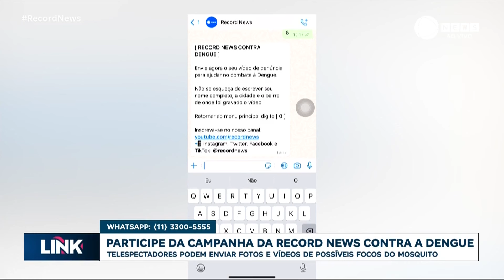Record News contra a dengue: denúncia de hoje vem de Mauá, na Grande SP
A Record News está em campanha contra a dengue. Agora nós abrimos um espaço na nossa programação para você enviar vídeos e fotos de lugares que possam ser foco do mosquito. A denúncia de hoje vem de Mauá, na Grande São Paulo.